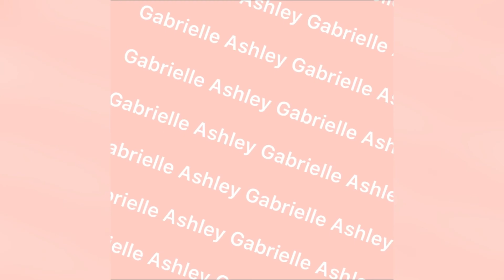Move in: Denison University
I filmed all of this months ago and finally got around to putting it out. It’s late but I hope you all enjoy. If anyone has any questions feel free to DM @dazzling_gab

Musician: LiQWYD
Musician: Jeff Kaale
Musician: Jeff

Age: 18